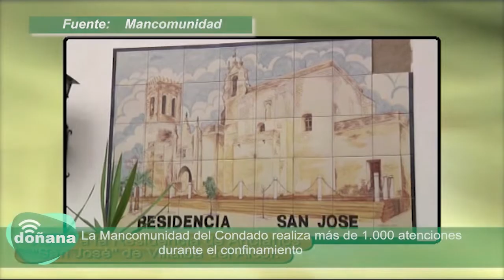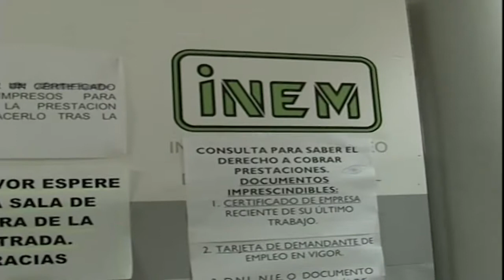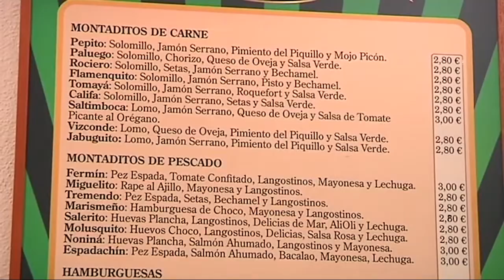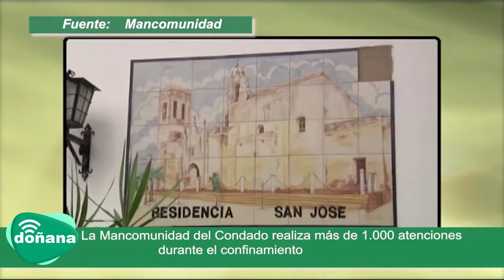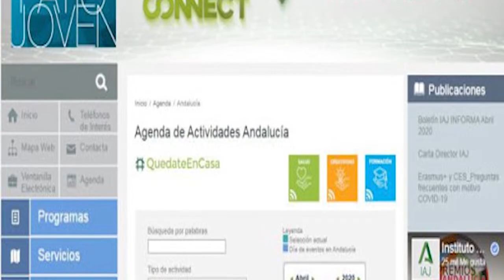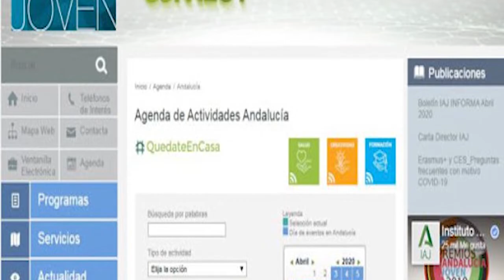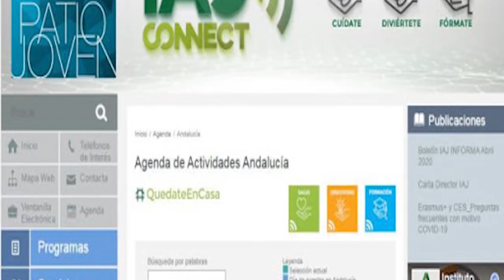Resumen de medios edición tarde 8-4-20